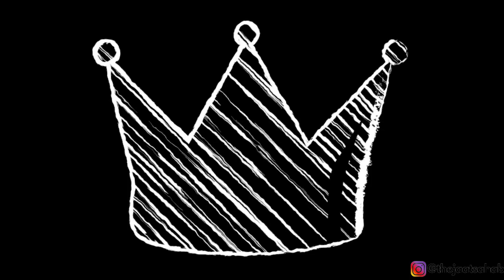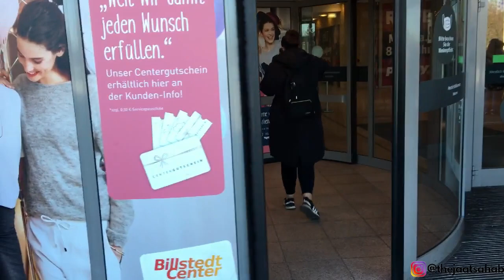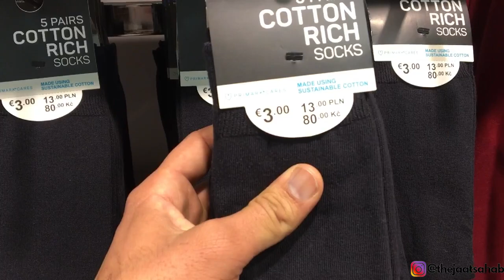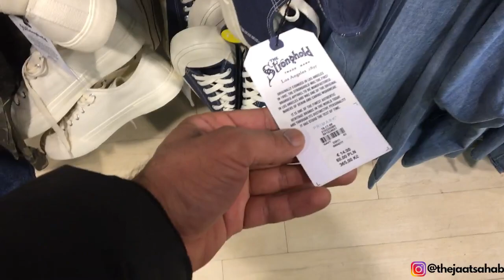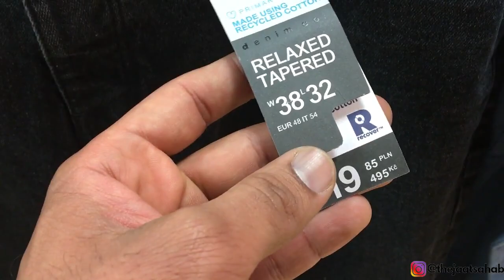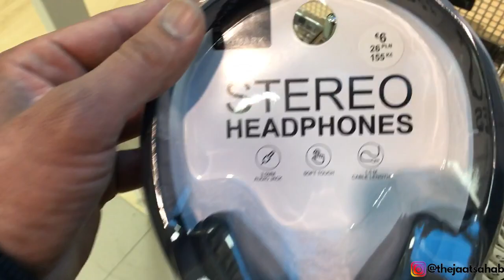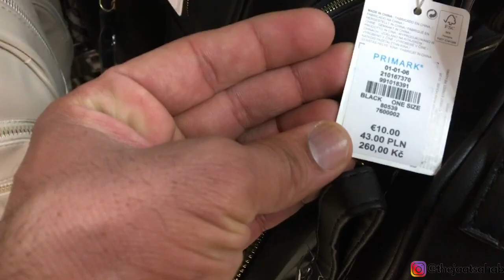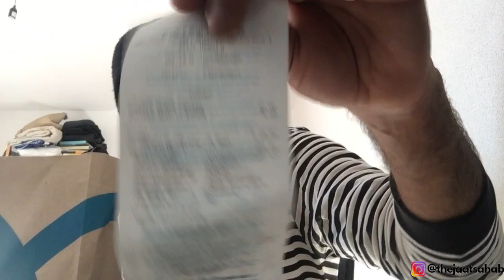Cheapest Clothing market in Germany